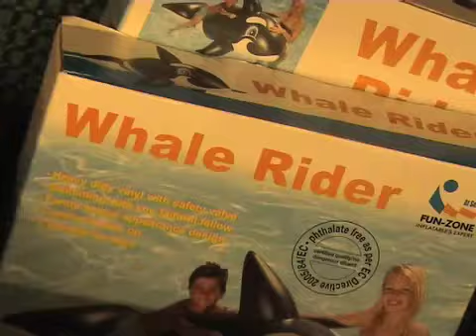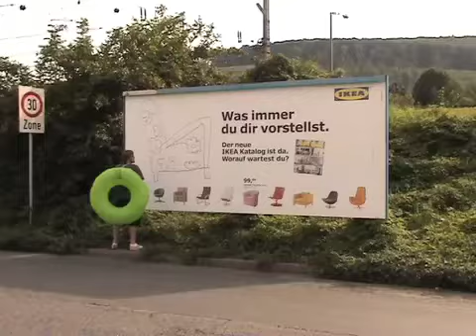this is nicht normal